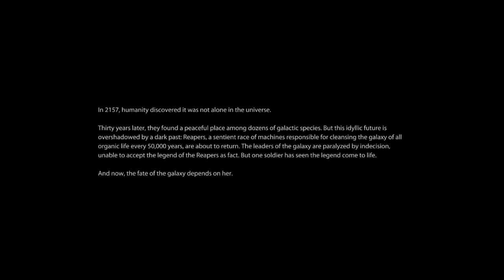Let's Play ME3 Part 001: Intro - Femshep/Vanguard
Seriously, who the hell hasn't watched this scene by now?